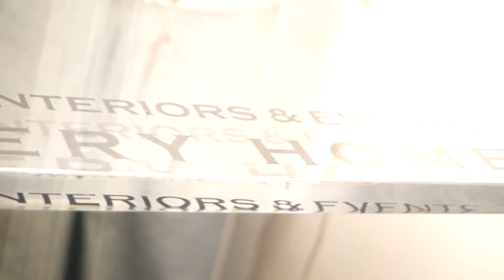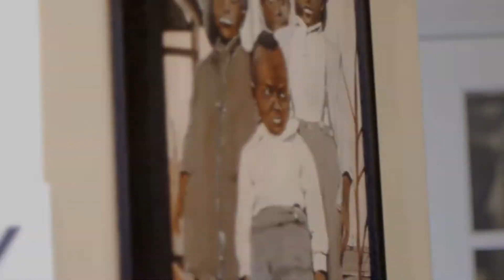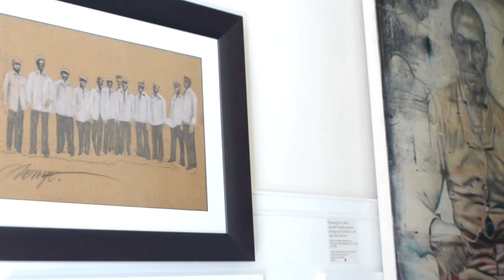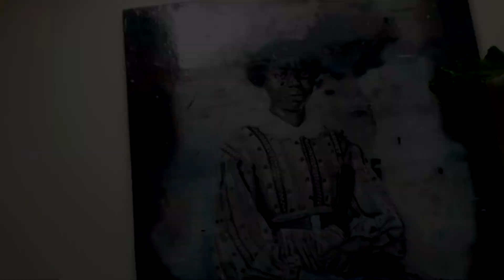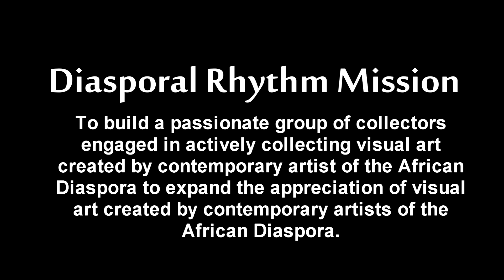Diasporal Rhythms Collectors' Invitational 2014: Raub Welch